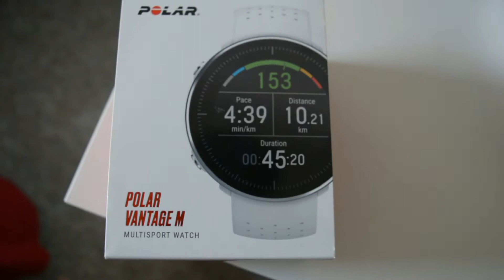Vlog 45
Only 1 run this week, but I did get a new running watch *Vantage M from Polar*